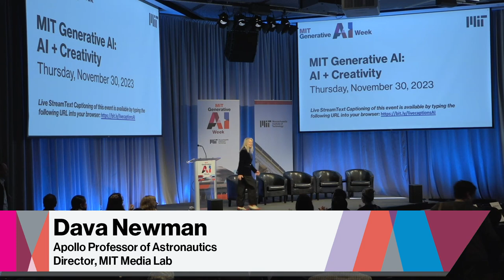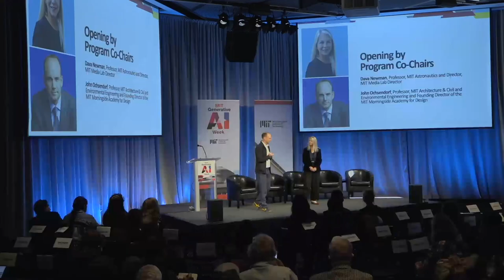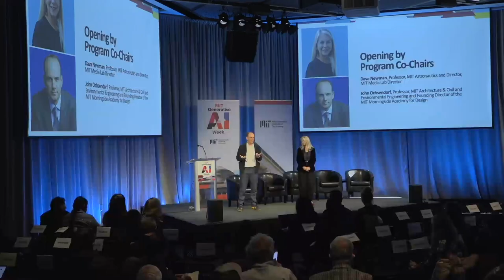Generative AI + Creativity: Opening by Program Co-Chairs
Professor Dava Newman, Director of the MIT Media Lab, and Professor John Ochsendorf, Founding Director of the MIT Morningside Academy for Design discuss the exciting possibilities of combining our creative, exploratory natures with AI.